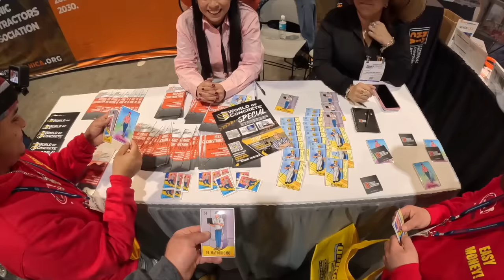World of Concrete 2023! I love it!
Join us as we have a great time at the World of Concrete show at the convention center in Las Vegas Nevada. If you love concrete and equipment, this is the place to be. Hopefully I will run into some of you next year. Enjoy